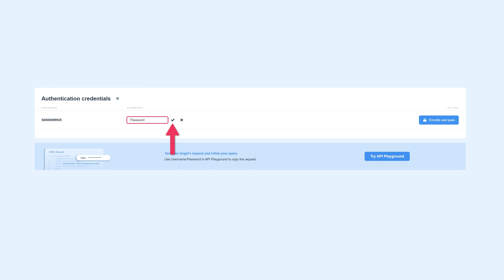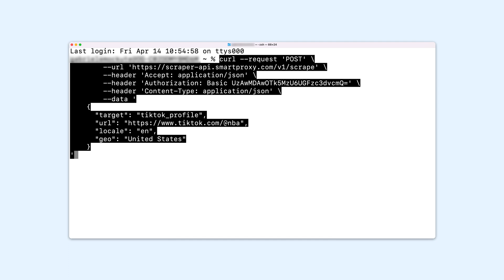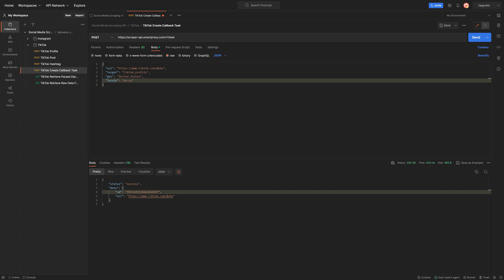Social Media Scraping API Setup Guide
Need some help with Social Media Scraping API setup? Look no further, we’ll show you how to authenticate and use our awesome social media scraper! Bonus points, you’ll learn how to send asynchronous requests with our Postman collection.

Let’s waste no time, skip to the bit that interests you:
0:00 How to extract real-time data?
1:24 How to get asynchronous data?